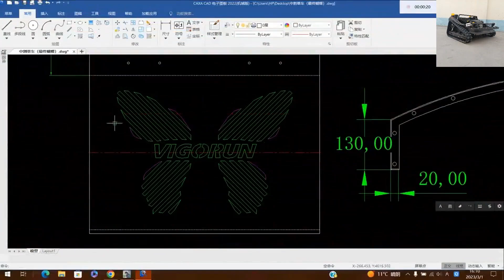Kineska radio upravljana kosilica za travu niske cijene za prodaju, robot kosilica na gusjenicama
Kina proizvodi radijski upravljanu kosilicu niske cijene za prodaju, najbolju kinesku robotsku kosilicu na gusjenicama

Jeste li umorni od provođenja sati koseći svoj travnjak pod užarenim suncem? Ne tražite dalje! Vigorun Tech s ponosom predstavlja našu najsuvremeniju kosilicu za travu na daljinsko upravljanje, dizajniranu kako bi vaše iskustvo vrtlarstva učinilo lakim i ugodnim. S naprednim značajkama i inovativnom tehnologijom, naš radio upravljana kosilica za travu nudi praktičnost, učinkovitost i izvanredne performanse.

S kosilicom za travu na daljinsko upravljanje imate potpunu kontrolu. Naš daljinski upravljač prilagođen korisniku omogućuje vam da bez napora upravljate kosilicom po svom travnjaku s preciznošću i preciznošću. Bilo da trebate manevrirati kroz uske zavoje ili se uhvatiti u koštac s izazovnim terenima, naš robotska kosilica na gusjenicama osigurava da nijedno područje ne ostane netaknuto. Uštedite vrijeme i trud dok upravljate kosilicom iz udobnosti svoje stolice na terasi, dok uživate u pogodnostima i slobodi bežičnog upravljanja.

Sigurnost je naš glavni prioritet u Vigorun Techu, a naš radio upravljana kosilica za travu je dizajniran s nekoliko sigurnosnih značajki za zaštitu vas i onih oko vas. Kosilica je opremljena senzorima koji detektiraju prepreke, automatski zaustavljaju noževe kako bi spriječili nezgode. To osigurava da je vaš travnjak sigurno podšišan i da možete pouzdano upravljati kosilicom bez ikakvih briga.

Glavne specifikacije:
Model: VTC550-90/ VTC800-160/ VTW550-90
Brzina hoda: 0-4km/h/ 0-6Kkm/h
Radni stupanj: 0-50°/ 0-40°
Podesiva visina rezanja: 10~150mm/ 10~180mm/ 25/45/65/85mm
Minimalni razmak od tla: 20 mm
Domet daljinskog upravljača: 200m
Širina rezanja: 550 mm / 800 mm

Motor
Vrsta goriva: Benzin
Proizvođač: Loncin
Standard emisije: Euro5/ EPA
Tip motora: jednocilindrični, četverotaktni
Spremnik goriva: 2L/ 10L
Radno vrijeme: 2h/ 6h
Metoda pokretanja: pokretanje povlačenjem, električno pokretanje, pokretanje daljinskim upravljačem
Snaga / emisija: 9Hp / 224cc, 16Hp / 452cc

Hodajući motor
Vrsta motora: Električna vuča s četkom/četkicom
Napon / Snaga: 24V / 1000W/ 24V / 350W

Baterija: 24V 12Ah/ 24V 40Ah
Dinamo: 28V 1500W/ 24V 2500W

Kosačica trave s radijskim kotačem (VTW550-90 s električnim pokretanjem)
Gusjeničarski rezač grmlja s daljinskim upravljanjem (VTC550-90 s oštricom za snijeg)

novi dizajn motora s električnim pokretanjem samohodni bežični robot s gumenom gusjenicom za uklanjanje korova
hibridna rotacijska radio upravljana kosilica s dinamo nožem na gusjenicama
Kineska proizvedena kosilica za grmlje na daljinsko upravljanje niska cijena za prodaju, najbolja kineska kosilica za kosilice na daljinsko upravljanje
9HP EPA odobren benzinski motor samonapajajući dinamo bežični robot kosilica nagib